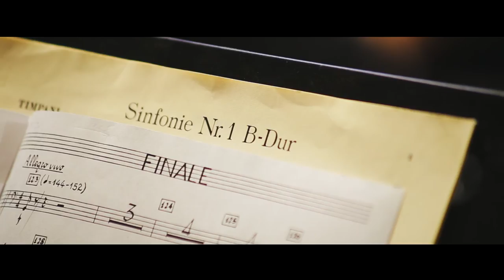VI Платоновский фестиваль искусств